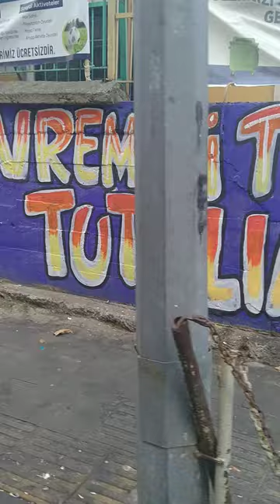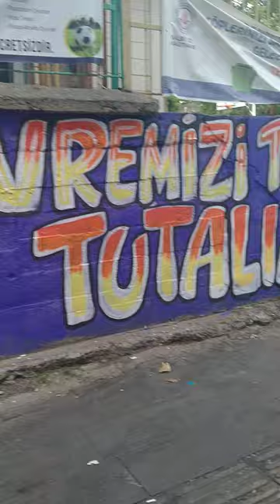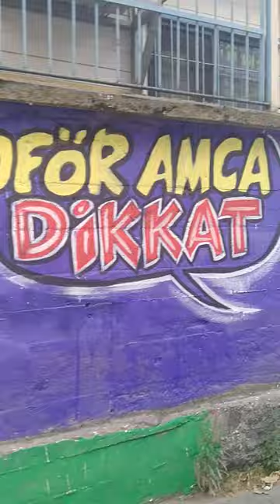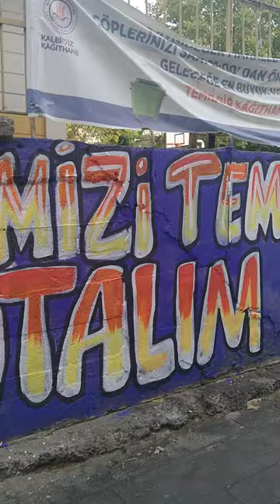Kağıthane Yaşar Doğu İlk ve Orta okulu dış duvarlar çizimleri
Okul duvar resimleri okul dış duvar çizimleri